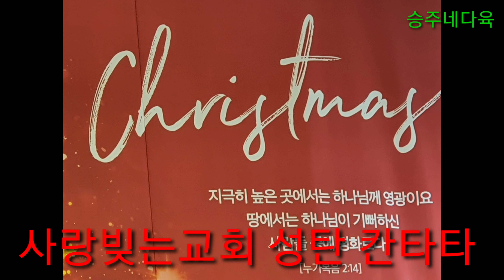2019년 12월 25일 💝사랑빚는교회 성탄절 칸타타 💝한편의 내용이 이어지니 끝까지 보시면 됩니다 💝광고없음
사랑빚는교회 성탄절칸타타
장비없이 촬영한것이라 상태가 매끄럽지 않습니다
감사합니다